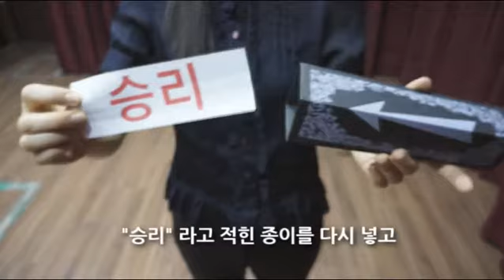Changing envelope v 20160712 0417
[QQ049]바뀌는봉투